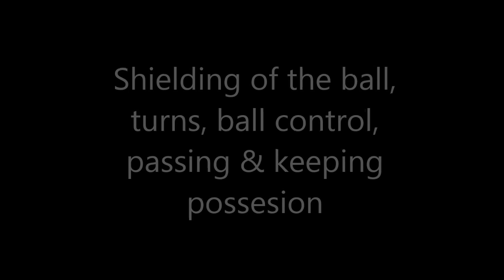Alex Nilsson - Qormi F.C 2015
Georgios Alexander Nilsson Likourentzos goals and best moments in the Maltese Premier League.